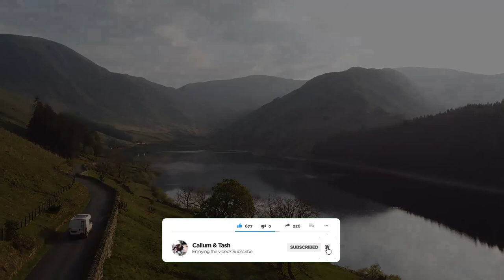Exploring North & South Uist, Outer Hebrides | Scotland Travel Vlog 🏴󠁧󠁢󠁳󠁣󠁴󠁿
Uist, Scotland vlog - In this video, we continue our Island Hopping adventure with North & South Uist, located off the west coast of Scotland in the Outer Hebrides, in our DIY camper van. Hi! We're Callum and Tash, we quit our 9-5s to live and travel full time in our DIY van conversion.